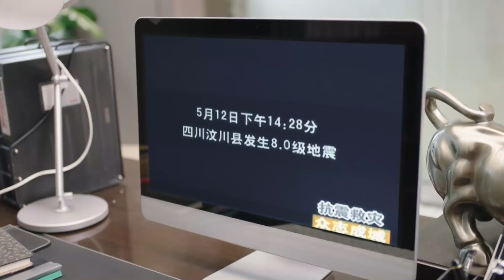汶川大地震損失慘重，窮小夥帶頭捐贈1000萬助力災區，其他企業紛紛效仿!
"33-dpd